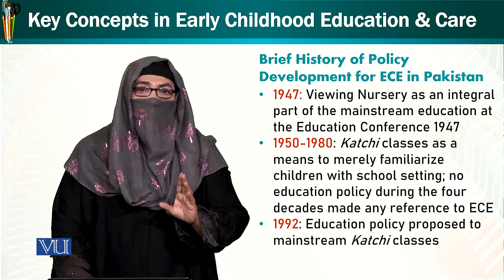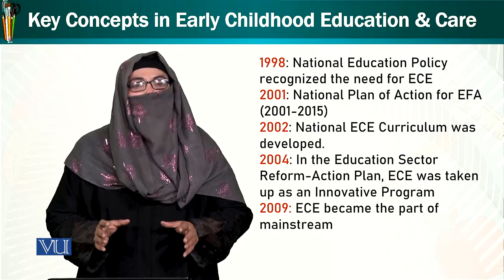Key concept in ECE & Care | Trends and Issues in Early Childhood Education | ECE402_Topic030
Topic030 - Key concept in Early Childhood Education & Care
by Dr. Afifa Khanam